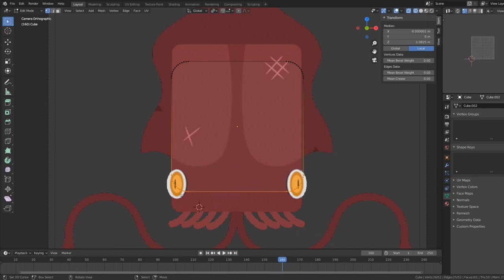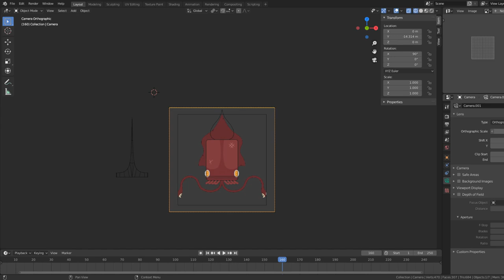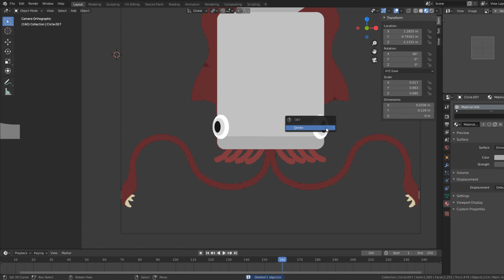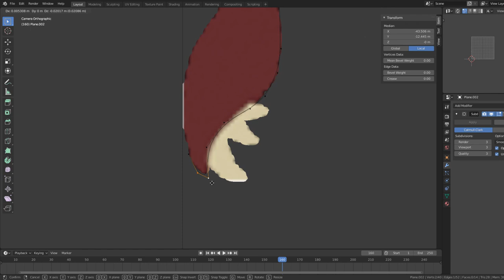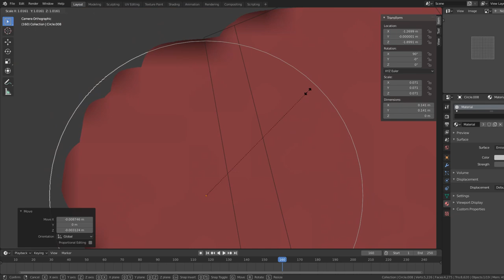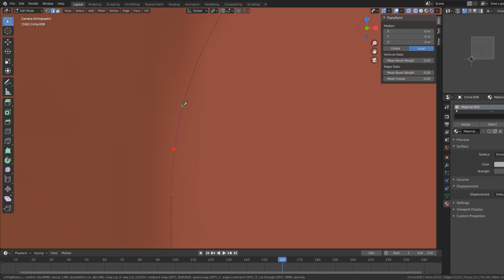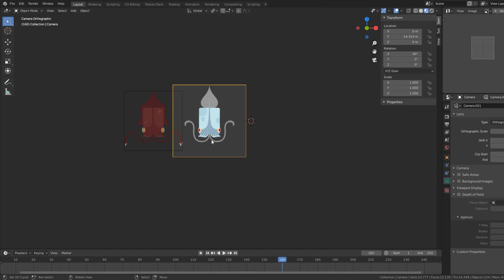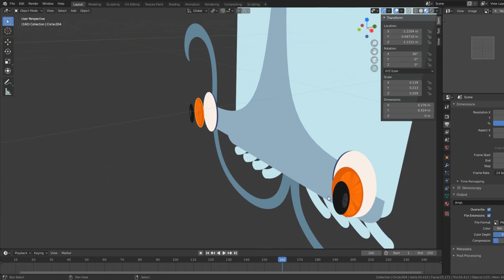DEEEEP.IO SPEED ART: Colossal Squid Skin!